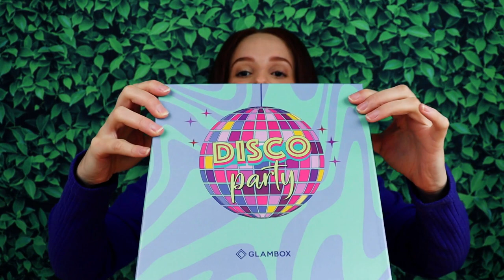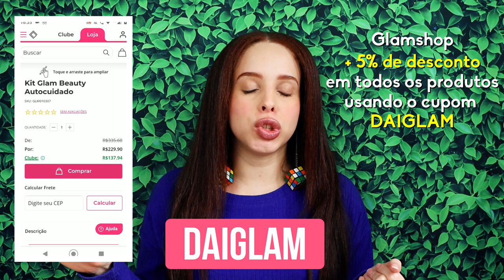GLAMBOX MAIO 2022 - GLAMBOX DISCO PARTY | DAIENE CALMON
🌟 ASSINE A GLAMBOX COM ATÉ R$ 80 DE DESCONTO + BRINDE USANDO O CUPOM "DAIGLAM"

Glambox Maio 2022 - Glambox Disco Party (glambox glamboxbrasil glamboxdiscoparty)